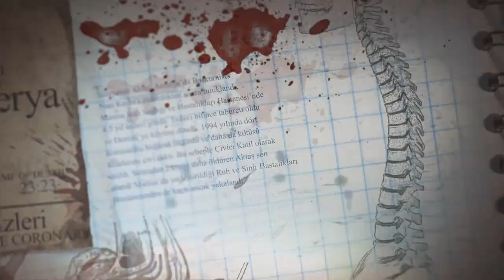Kafası İlk Gün Gibi Korunan Seri Katil-Diogo Alves'in Hikayesi (KİS1E2)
Katilin Fotoğraflarına İnstagram Sayfamızdan Ulaşabilirsiniz.

Bu video kapatılan kanalımıza yapılmıştı.Şimdi yeniden düzenlenerek Paranormalizm kanalına yüklemek istedik.